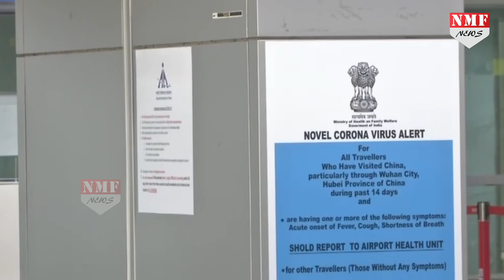आंध्र प्रदेश में पुलिस वाले ने घोड़े को ही बना दिया कोरोना और हो गया उस पर सवार